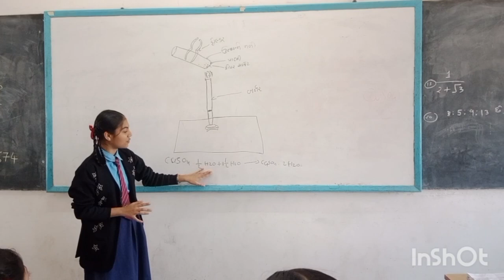Don Bosco school 10th standard student explain the diagram in science subject (Chhota Udaipur)